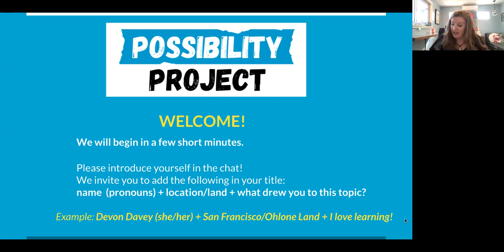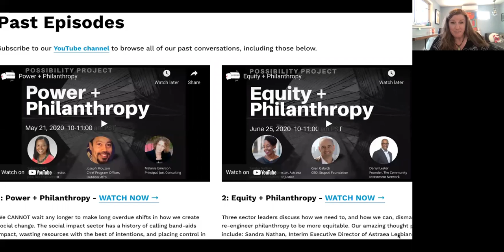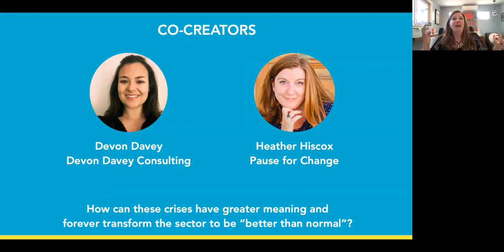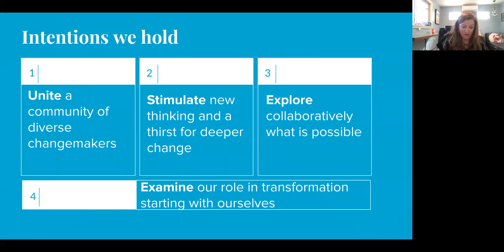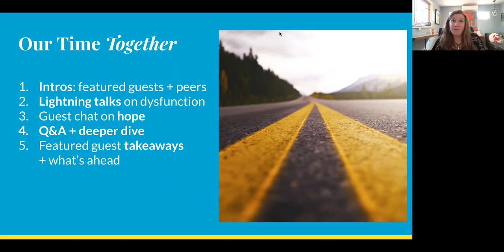Is there really a Talent Pool Issue for Leaders of Color in the Sector?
We know there is a high representation of white people in leadership in the social sector, and does that mean it is hard to hire people of color for the same roles? In our 16th episode, we explored this myth behind a ‘talent issue’, finding and hiring leaders of color.

Join us to go deeper into systemic injustice and inequity in the talent flow for leadership in the social sector. We talked about:
- the past, current, and future states of hiring, promotion, and engagement
- narratives that fuel our current reality
- what is really needed to build a representative sector of leaders who represent our communities

Our fantastic speakers included:

Mary Morten
President at Morten Group, LLC

Rachel Ramjattan, CFRE
Author, Speaker, Master Trainer, Fundraising Coach

Dr. Argelis A. Ortiz
Professor • Executive Coach • Founder • Principal Consultant • Helping Leaders of Color to Seek Upward Mobility in Their Social Services Careers